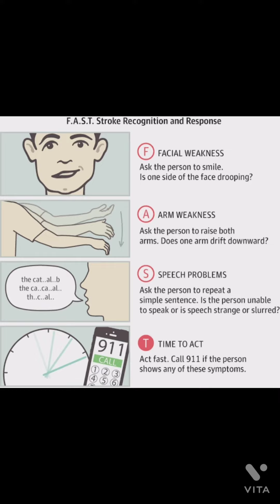Brain health se related kuch aise facts Jo aap shayad nahi jante | World Brain day